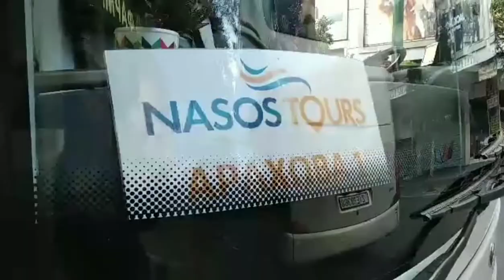Day Trip to Arachova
Arachova is the most popular winter destination. It's a mountain town in the Parnassus Mountain in Greece
An easy two-hour drive from Athens
The region of Arachova is well known for its textiles, woodwork,dry wines and the local cheese called formaela.